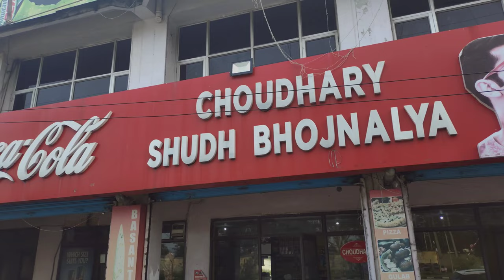Gadar 2 movie na toh Gadhar macha diya 😀 sunny deol kae sath picture 😂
Gadar 2 movie dekhne gye😀@FlySolo1
My equipment iqoo 7 mobile only
My editing software filmorago